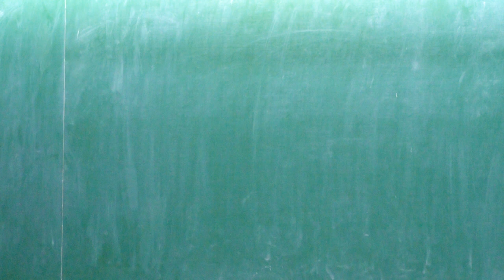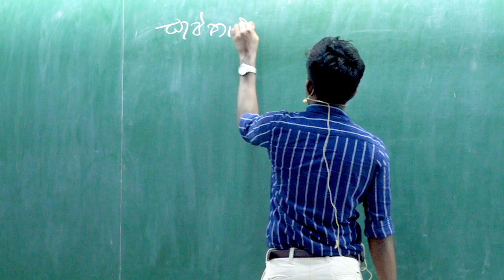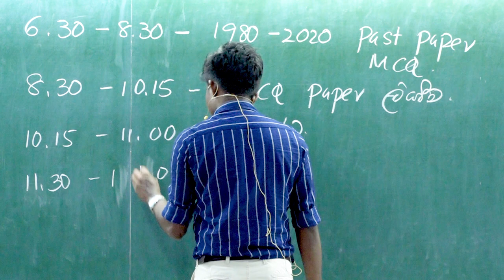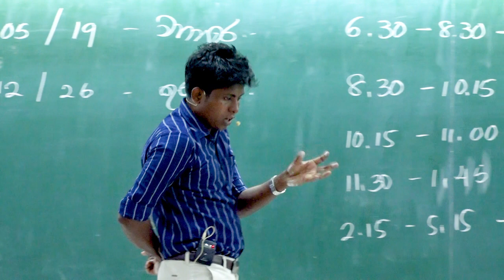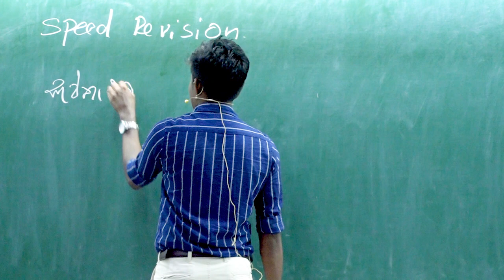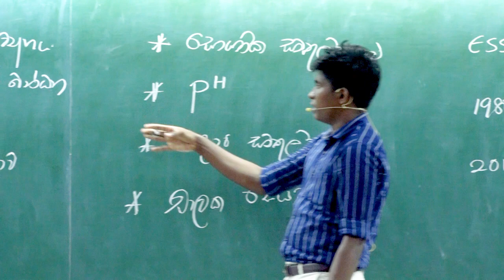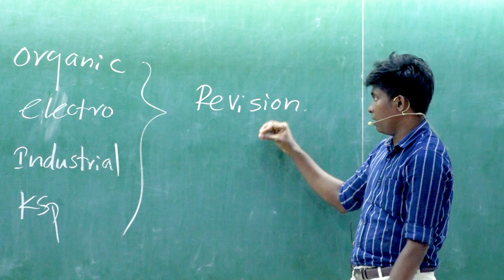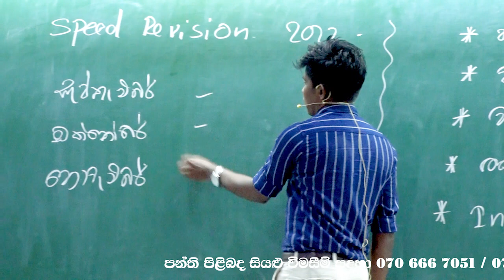2022 Revision සිසුන් සදහා කරන විශේෂ දැනුම් දීම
Speed Revision 2022
(ප්‍රථිඵල පැමිණමෙන් පසු සැප්තැම්බර් මස සිට ආරම්භ වන විශේෂ පුණරීක්ෂණ පාඨමාලාව)

සාමාන්‍ය රසායනය අකාබනික රසායනය හා භෞතික රසායනය සාකච්ඡා කරනු ලැබේ.

Revision 2022
(2022 මාර්තු මස ආරම්භ වූ ප්‍රධාන පුණරීක්ෂණ පාඨමාලාව)

කාබනික රසායනය විද්‍යුත් රසායනය සහ කර්මාන්ත රසායනය සාකච්ඡා කරනු ලැබේ

2022 Paper Class

අංගසම්පූර්ණ ප්‍රශ්න පත්‍ර 12 ක් ලියවා පරීක්ෂා කර ලකුණු ලබා දී Rank ලබාදීම සහ ප්‍රශ්න පත්‍ර සාකච්ඡා කිරීමේ වැඩ පිළිවෙල.